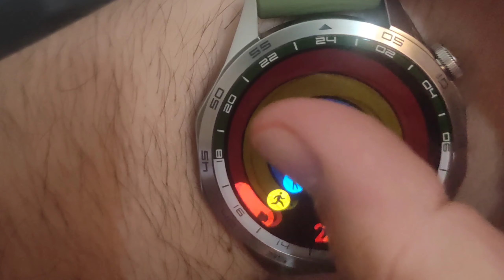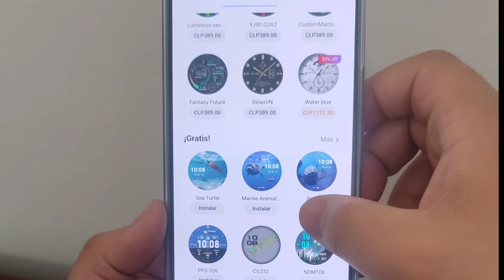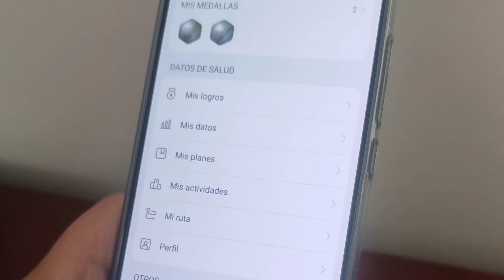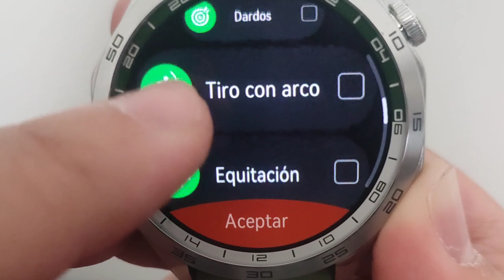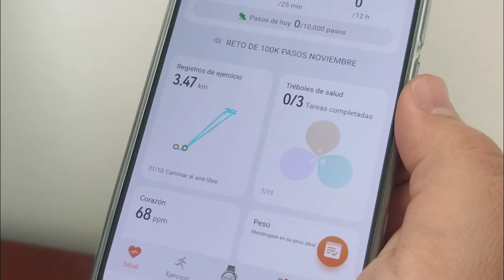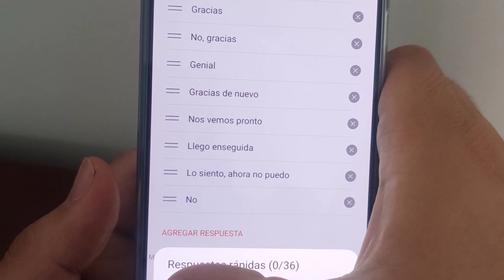Unboxing & Review: HUAWEI WATCH HT 4 ⚡Salud y deporte en un sólo wearable⚡¡BATERÍA HASTA 2 SEMANAS!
Conoce las principales características del HUAWEIWATCHGT4, un dispositivo wearable que integra múltiples funciones en áreas como salud y deporte.

Con nuevo diseño octagonal y una potente batería ⚡, el reloj cuenta con una pantalla AMOLED más grande, que se adapta a todo tipo de ocasión.